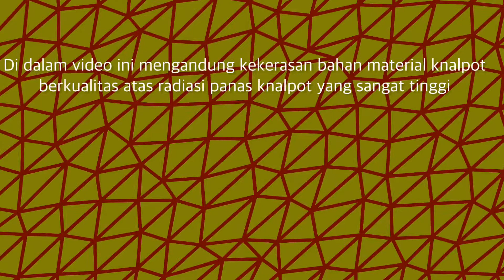Test Knalpot BIGBOX Vespa Super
keren sekali bisa di lanjutkan di review akan rencana berikutkan